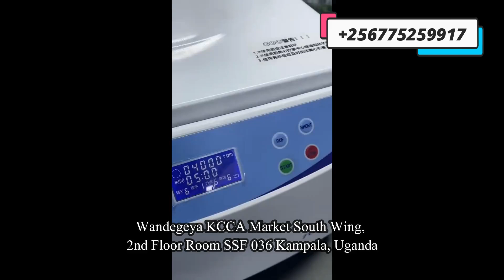Quick testing kit for pesticide in grains in Kampala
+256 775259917 Quick testing kit for pesticide in grains in Kampala. We have extensive experience in the analysis of pesticide residues in Uganda. We have developed award winning purification systems that ensure the best possible extraction of contaminants across the most diverse array of sample types available in Kampala Uganda. Our pesticide test offering is accredited and suitable for use in both domestic and export-based situations.
Pesticide Rapid Test Kit determines the presence of pesticide residues in cereals, grain & grain products, raw milk, honey and so on. This test is designed for on-site pesticide rapid detection in various enterprises, testing institutions and supervision departments in Uganda.